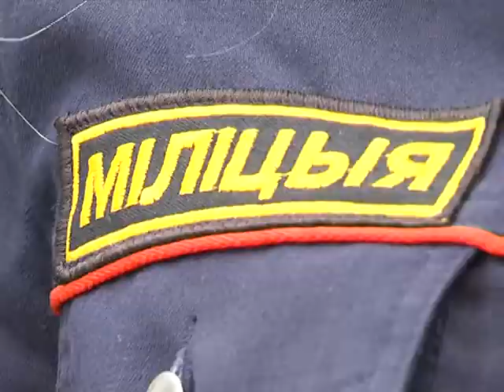2018-07-12 г. Брест. Профилактическая акция «Ребенок-главный пассажир».Новости на Буг-ТВ.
Летний период для Брестской областной Госавтоинспекции время напряженное. Длительные каникулы расслабляют юных горожан и их родителей и дети все чаще попадают в опасные ситуации, связанные с автомобилем и дорожным движением. 10 июля в республике стартовала профилактическая акция «Ребенок – главный пассажир». Задача – обеспечить безопасность перевозки детей в автомобилях. Также, внимание сотрудников ГАИ направлено на юных велосипедистов, которые все чаще становятся жертвами дорожно-транспортных происшествий именно в летний период.